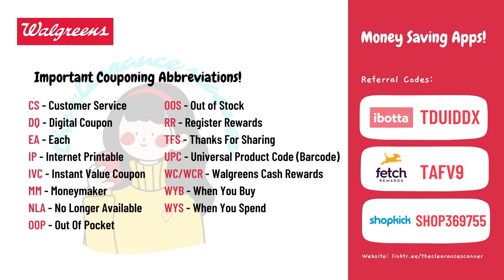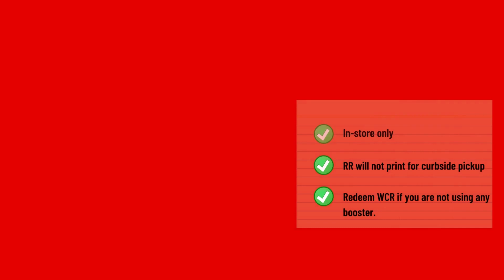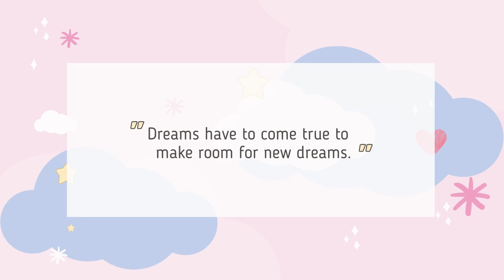💁🏻‍♀️ Walgreens Hot Deals This Week 11/20-11/26 | Digital Coupons Only! 😊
This is not for everyone but if you want to learn how to save money and try more products for free/cheap then this video is for you.

𝗘𝗔𝗥𝗡 𝗘𝗫𝗧𝗥𝗔 💰
✄ $10.00 on 𝗜𝗯𝗼𝘁𝘁𝗮 code: TDUIDDX
✄ $3.00 on 𝗙𝗲𝘁𝗰𝗵 code: TAFV9
✄ $1.00 on 𝗦𝗵𝗼𝗽𝗸𝗶𝗰𝗸 code: SHOP369755
✄ 𝗙𝗹𝘂𝘇: THECLEARANCESCANNER